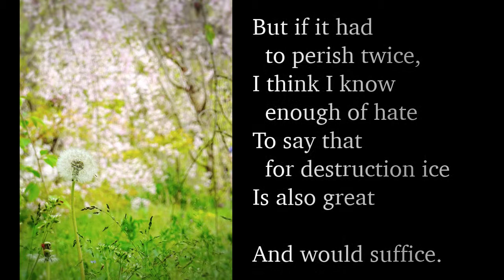Fire and Ice by Robert Frost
FIRE and ICE by R. Frost

Some say the world will end in fire,
Some say in ice.
From what I’ve tasted of desire
I hold with those who favor fire.
But if it had to perish twice,
I think I know enough of hate
To say that for destruction ice
Is also great
And would suffice.

SIMPLE ENGLISH

Some people think the world will end with fire,
Some people think it will end with ice.

From my experience with jealousy and greed
I agree the world will end in fire.

If the world had to end two times.
I know that hate is a very strong feeling.
Strong enough to end the world with ice.

ANALYSIS

Our feelings are very powerful. They can make us do things that hurt ourselves, other people, and the world. It is easy to feel that power when we are angry, fire. But jealousy and greed- wanting things that are not ours- are just as strong.

What happened to make Frost have such a bad feeling about the way the world will end? To think that we will destroy it.

Have you ever felt that angry or that jealous? So that you wanted to hurt yourself, or another person, or everything around you? I have.
How do we help ourselves get better? Can reading this poem help? (Or writing it?)
What do we need to tell ourselves to see a third option, that the world will end in love. Can you write that poem for us?